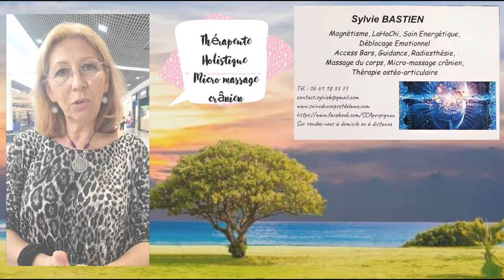💆 Sylvie Bastien Thérapeute Holistique Micro massage crânien💆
DÉROULE POUR PLUS D'INFO ⬇️

Hello  ♥‿♥

J'ai Interviewé Sylvie Bastien (Thérapeute Holistique Micro massage crânien) que j'ai rencontré lors du parcours « Bien-être » organisé par Production MAG @magalirancourt 😍
Soins du Corps et de l'Âme
Evénements/Formations
Soins énergétiques par le Magnétisme, le Reiki
Access Bars
Radiesthésie
Médiumnité, canalisation , Guidances
Massage Ayurvédique Abhyanga
Massage Femme enceinte

Soins énergétiques par le Magnétisme, le LaHochi, le Cristalâme : ils peuvent être pratiqués en présentiel ou à distance. De nombreux maux peuvent être soulagés et résolus. Le LaHochi va plus loin et vous permet de retrouver l'équilibre, les origines de vos problèmes, l'énergie de soin Cristalâme permet de débloquer vos émotions

Access Bars : une séance est obligatoirement faite en présentiel. Les Bars ne peuvent pas être faits à distance. Access Bars a aidé des milliers de personnes à changer de nombreux aspects de leur vie. A utiliser sans modération

Radiesthésie : L'utilisation du pendule me permet de calculer de nombreux taux vibratoires, aussi bien concernant vos émotions, vos chakras, votre évolution spirituelle, etc... Votre présence n'est pas utile car je me connecte à vos énergies pour ce faire.

Médiumnité canalisation Guidances : Vous aider dans votre chemin de vie en canalisant pour vous un message de vos guides spirituels qui sera plein de vérité, de conseils, etc... Votre présence au moment de l'étude n'est pas nécessaire. Une guidance, une question ? les oracles et tarots peuvent vous aider

Massage Ayurvédique Abhyanga : Particulièrement indiqué aux personnes pressées, nerveuses, stressées et à toutes celles qui ont du mal à "décrocher", ce massage énergétique est aussi très apprécié des personnes qui veulent prendre soin d'elles dans la globalité de leur être !

Massage Femme enceinte : Ce massage va permettre à la future maman, de se détendre, d'apaiser, de libérer les tensions et de soulager les différents maux de sa grossesse. Il va lui permettre également de prendre conscience de son corps et d'accepter les différents changements corporels. Un moment cocooning pour prendre soin de soi. Ce massage peut s'adresser aussi au femmes qui ne sont pas enceintes mais veulent un moment cocooning.
😉 je te laisse découvrir tout ça en image